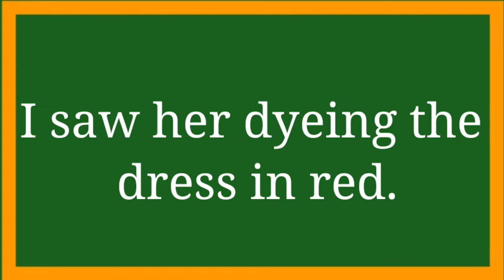Daily Vocabulary Part 59, Dying, Dyeing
daily vocabulary part 59
dying
dyeing